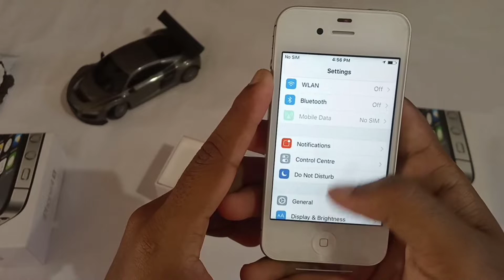Apple iphone 4S Unboxing & Review Best Price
Hello guys welocome to our channel
IPHONE new and fresh phone
No  refused
No cheat
No fraud
No copy
100% original
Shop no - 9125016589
WhatsApp no
 phone price 4500 offer price 3999

THIS VIDEO IS Not give you any fake information  &   OUR CHANNEL IS NOT RESPONSIBLE FOR ANY PROFIT.
tags-
iphone 11 pro second hand delhi,iphone x second hand delhi,
second hand iphone in delhi home delivery,
second hand iphone india,
second hand apple iphone in del
second hand mobile iphone delhi,iphone 12 mini second hand delhi,delhi mein second hand iphone,second hand iphone new delhi,second hand iphone in delhi new video,
iphone second hand price in delhi,iphone second hand price in delhi 2020,
iphone 8 plus second hand delhi,delhi
second hand iphone shop in delhi,second hand iphone se in delhi,
second hand iphone store in delhi,
second hand iphone in south delhi,
second hand iphone online,
second hand iphone in delhi 2020,
second hand iphone in delhi 2021,secondhand iphone 5s in delhi,
second hand iphone 6 in delhi,
iphone 7 second hand price indelhi,second hand iphone 7 plus in delhi,
second hand iphone 8 plus in delhi
iphone market in delhi low price,
iphone market in delhi new video,iphone market in delhi 2020,iphone market in delhi 2021,iphone market in delhi karol bagh,